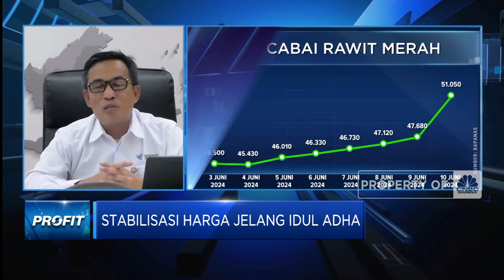Jaga Stok & Harga Minyak Goreng Cs Jelang Iduladha, Kemendag Siapkan Ini!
Harga sejumlah komoditas bahan pokok seperti beras, kedelai, cabai, hingga daging mengalami kenaikan Menjelang perayaan Hari Raya Idul Adha,

Berdasarkan pantauan Panel Harga Badan Pangan Nasional (Bapanas), Senin (10/6), pukul 12.12 WIB, harga beras naik 0,32% menjadi Rp 15.480 per kg, beras jenis medium naik 0,15% menjadi Rp 13.420 per kg, dan kedelai kering impor naik 0,33% menjadi Rp 12.130 per kg.

Sementara Dirjen Perdagangan Dalam Negeri Kemendag RI, Isy Karim mengatakan kenaikan harga terjadi disebagian komoditas seperti cabai sementara untuk komoditas bawang merah hingga bawang putih justru turun.

Guna memastikan keamanan pasokan dan harga pangan jelang hari Raya Iduladha, Kemendang bersama K/L terkait terus berkoordinasi untuk memastikan keamanan pasokan dan harga utamanya 3 komoditas yang menjadi pantau Kemendag yakni terigu, ikan dan minyak goreng.

Seperti apa upaya Kemendag menjaga stabilitas harga dan stok pangan jelang Iduladha? Selengkapnya simak dialog Dina Gurning dengan Dirjen Perdagangan Dalam Negeri Kemendag RI, Isy Karim dalam Profit, CNBC Indonesia (Senin, 10/06/2024)